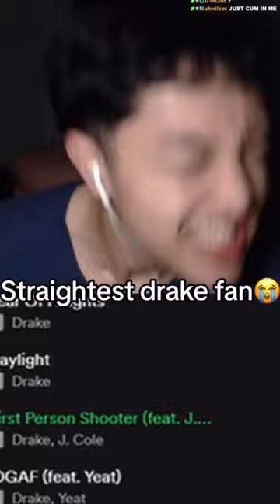drake fans are so sus 💀💀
Welcome to Epic Memes Galore, your one-stop destination for non-stop laughter! 🤣

Are you a meme enthusiast looking for a daily dose of humor? Look no further! Our YouTube meme channel is your ticket to endless chuckles, unforgettable gags, and side-splitting humor.

🚀 Why Choose Epic Memes Galore? 🚀

Fresh Content Daily: We're dedicated to keeping you in stitches with the freshest and funniest memes uploaded daily. You'll never have a dull moment with our meme selection.

Diverse Memes: Our collection spans a wide range of meme categories, from relatable everyday moments to trending pop culture references. We've got something for everyone!

Interactive Fun: Join our meme-loving community and engage with us through likes, comments, and shares. Your feedback helps us create content tailored to your tastes.

Trendy Challenges: Stay in the loop with the latest meme challenges and viral trends. We're always on the lookout for the next big thing in the meme world.

Quality and Creativity: We take pride in curating memes that are not only hilarious but also creative.

Join the laughter revolution today! Don't miss out on the funniest moments the internet has to offer!